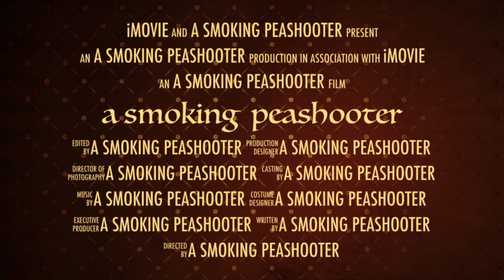a smoking peashooter official trailer 5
the fifth official trailer for a smoking peashooter